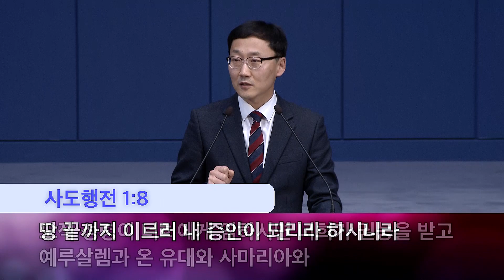2022.01.16 성도들의 기도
제   목 : 성도들의 기도
본   문 : 사도행전 4:23~31
설   교 : 박일형 목사

예배 방송시간 안내
주일오전예배 AM 9:00, 11:00
주일저녁예배 PM 6:50
수요저녁예배 PM 7:20